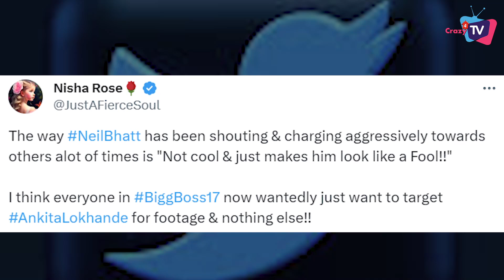Bigg Boss 17: Neil Bhatt Gets Too Aggressive In His Fight With Ankita, Leaving Internet SHOCKED !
Neil Bhatt gets too aggressive with Ankita Lokhande after the Pavitra Rishta actress nominates him. Here's how netizens react ! Check Out The Video